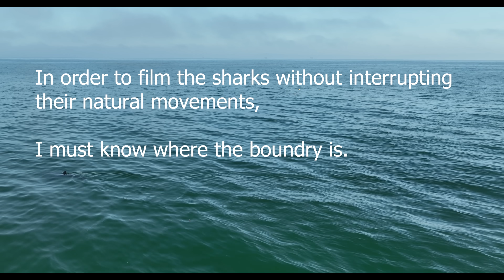Large Great White Shark Chases Drone Shadow Like a Laser Pointer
In this video, we take a look at various sharks reacting to the drone's shadow and examine what this tells us about their vision. The information gathered from this also helps me be mindful of where to fly the drone to avoid interfering with the sharks. Drone observations are vital to monitoring shark behavior but it seems the shadow, in certain conditions is the only thing that can affect the sharks natural movements.

All music has been licensed for use.